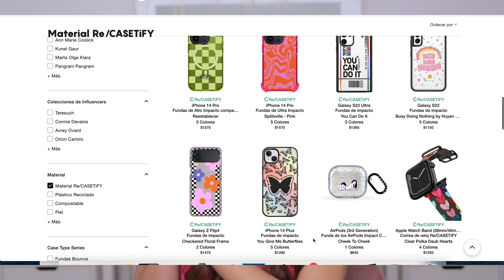Cómo me hago UÑAS DE SALÓN EN CASA sin acrílico paso a paso (soft gel o gel x) ♥ Jimena Aguilar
Compra las fundas telefónicas más protectoras y sustentables en CASETiFY.

KIT UÑAS:

♥ LO QUE USO PARA GRABAR:

♥ ACERCA DE MI:
Hola! Soy Jimena Aguilar, beauty guru del canal june14tutorials. Bienvenidos a mi canal de Youtube! Aquí encontrarás de todo un poco: tutoriales de maquillaje, peinados, hauls, moda, DIY, recetas, vlogs, retos, tags, tips, reseñas y mucho más! Soy una chica como tu compartiendo las cosas que más me gustan en forma de videos. Desde life hacks, tips de organización, manualidades, favoritos del mes, maquillaje para la escuela, DIY agenda, ideas de outfits o reviews. Yo no soy solo "la youtuber que ves"... Soy tu amiga.